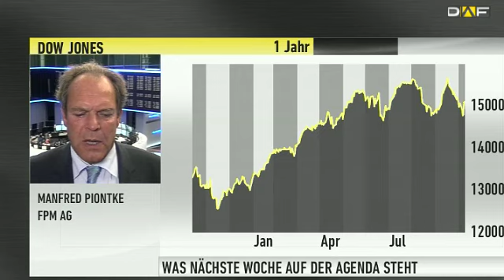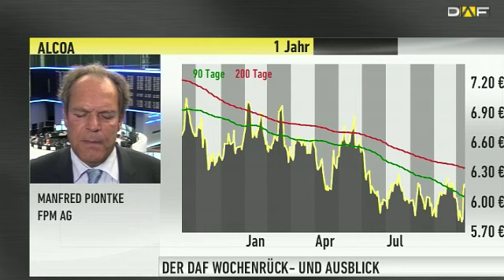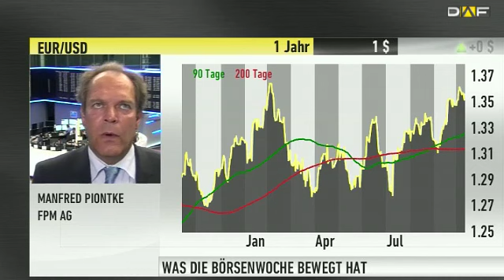DAF Wochenrückblick: Amerika treibt die Märkte in den Wahn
Im DAF Wochenrückblick diskutiert DAF-Moderatorin Melanie Kösser mit Manfred Piontke, Frankfurt Performance Management, über die Lage in den USA. Der Haushaltsstreit ist im Moment nach wie vor das bestimmende Thema am Markt. Aber auch die US-Berichtssaison rückt immer mehr ins Blickfeld.